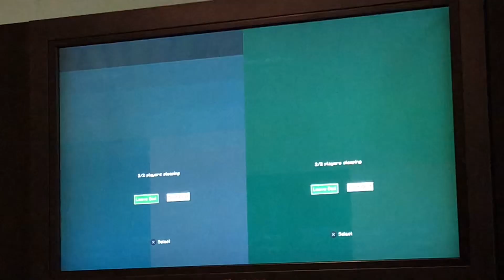The Hard Life Episode 29:End Preparations